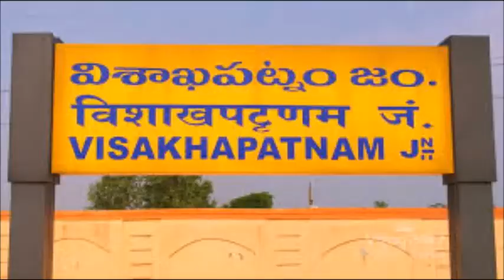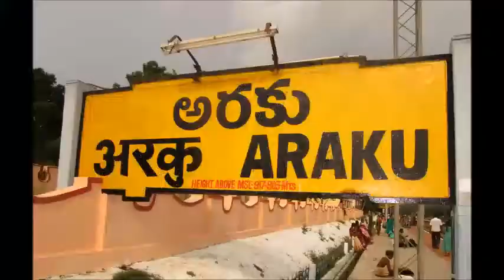Araku Hill Station train ride.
Vizag to Araku with John Sullivan.